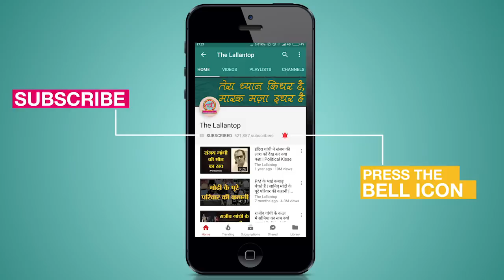AusvsSL 2007 World Cup Final में Adam Gilchrist के Squash Ball छिपाने की कहानी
The Australian men's cricket team completed a historic treble on April 28 in 2007 when they clinched their fourth ICC World Cup title by beating Sri Lanka in the summit clash at Bridgetown. Adam Gilchrist produced a special performance on the big day as Australia crushed Sri Lanka by 53 runs via D/L method in the rain-curtailed final to clinch their 3rd World Cup in a row and defend the title for the second time in succession.